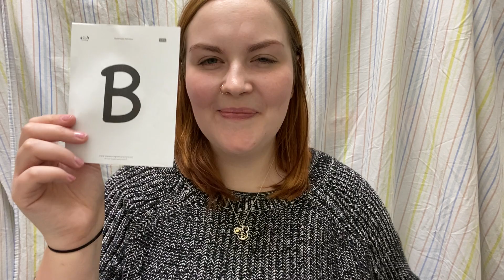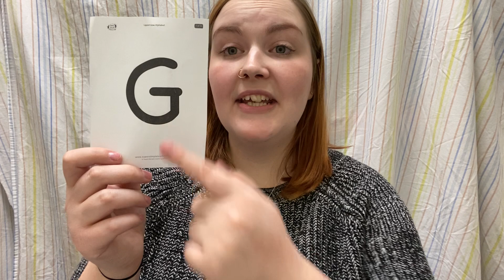Heggerty Week 20 Day 2 | Phonemic Awareness With Ms. Sarah